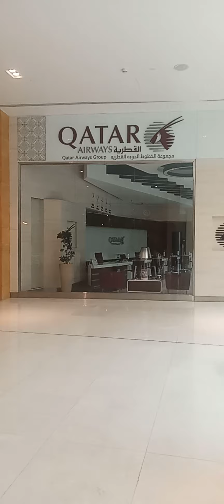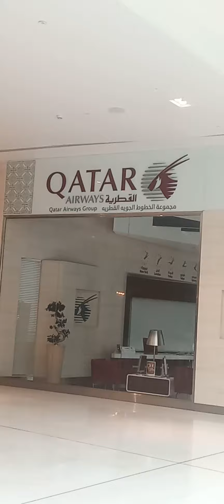Mall of Qatar কাতারের আধুনিক শপিং মল প্রতিদিন 50 k মানুষ আসে।